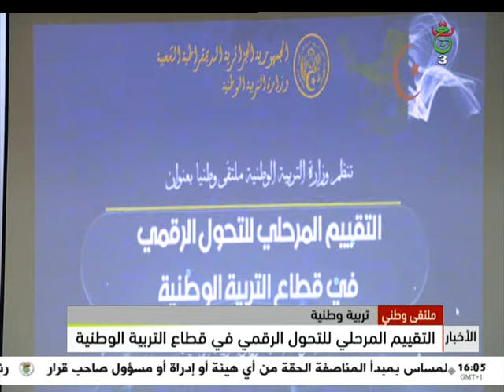نشرة أخبار الرابعة - الجمعة 08 مارس 2024